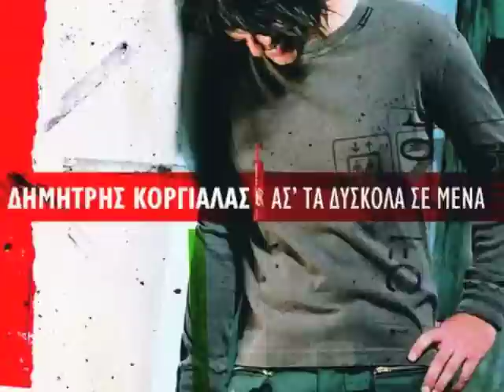tipota de moiazei-Dimitris Korgialas